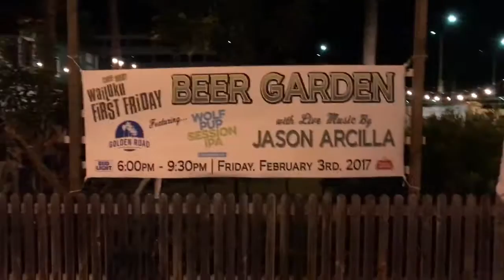First Friday Wailuku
First Friday in Wailuku.  Tons of
Vendors selling food, art, and trinkets.